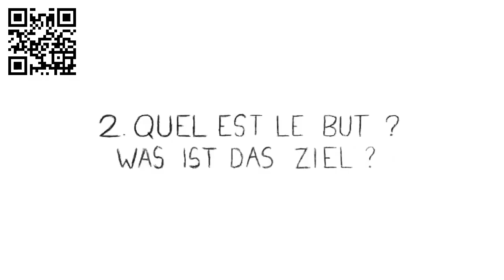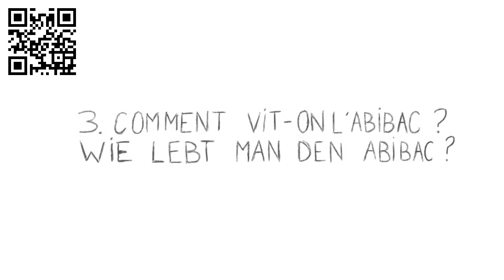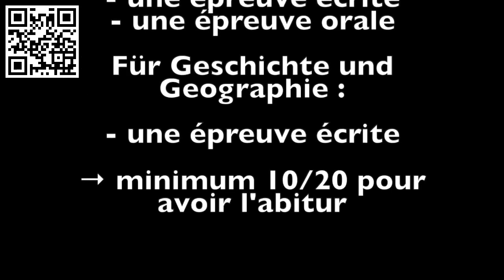RTA - Projet K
Raconte ton Abibac concours vidéo